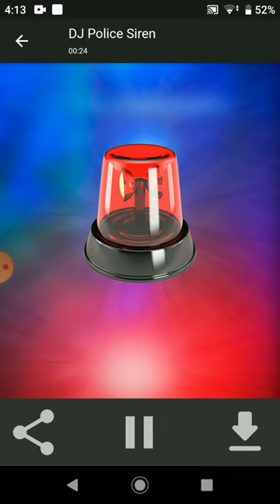police car alarm music